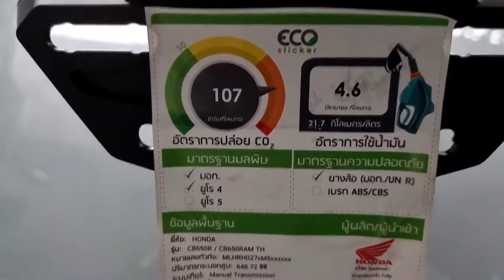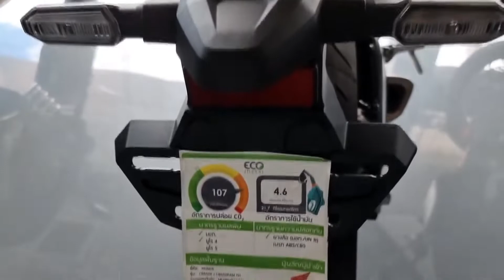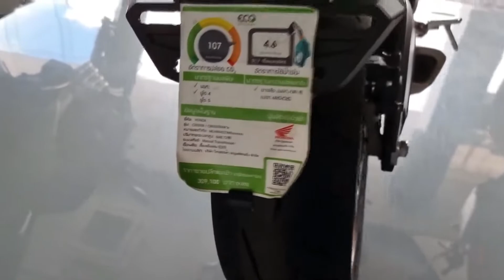2022 HONDA CB650R - New Honda CB650R 2022 Short Video walkaround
2022 HONDA CB650R - New Honda CB650R 2022 Short Video walkaround